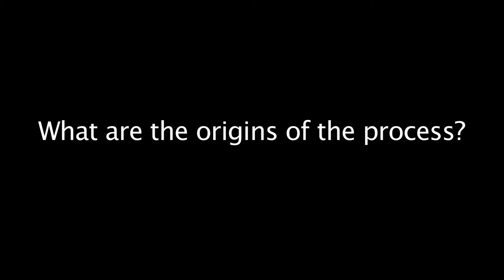Joint Religious Leadership Coordination for the G8/G20 Summits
On May 17, 2012, the Joint Religious Leadership Coordination for the G8 Summit (JRLCS) gathered representative organizations and delegations from G8 and G20 member communities for a closed meeting at the Berkley Center. The session extended a long history of religious and interreligious organizations using the occasion of global summits to articulate shared moral concerns and articulate policy recommendations. It took place in advance of the 38th G8 Summit at Camp David (May 18-19) and the G20 Summit, in Los Cabos, Mexico (June 16-17).

Issues for discussion at the Berkley Center meeting included the Deauville Partnership (regarding governance reforms in light of the Arab Spring), global health, food security, and an array of economic concerns. It resulted in a joint declaration.